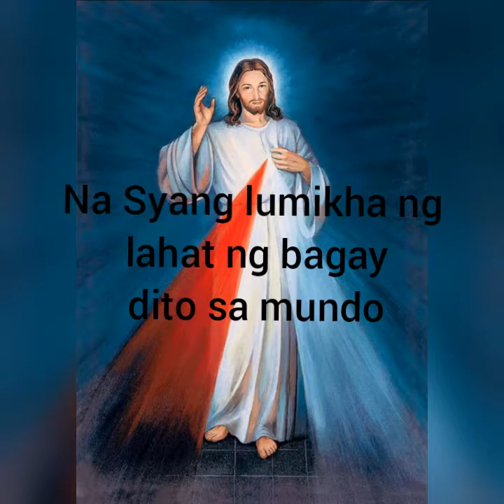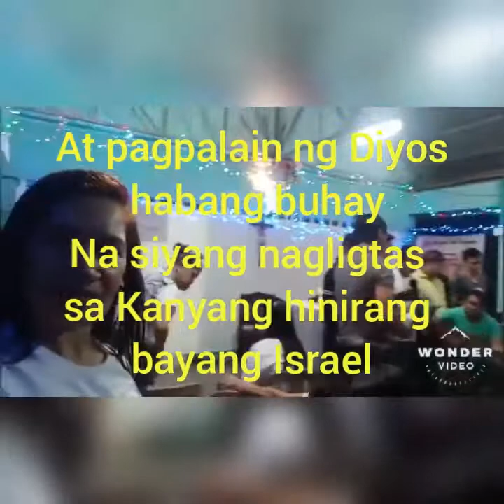Magpasalamat kayo sa Panginoon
Na Syang lumikha ng lahat ng bagay dito sa mundo
Siya’y gumawa ng buwan at mga bitwin
Upang magbigay ng liwanag sa pagsapit ng dilim

Koro:
O magpasalamat sa kanyang mga biyaya at awa
O ating purihin ang Poon na mahabagin sa atin

Dahil sa kagandahang loob niya’y magpakailanman
At pagpalain ng Diyos habang buhay
Na siyang nagligtas sa Kanyang hinirang bayang Israel

(Koro)